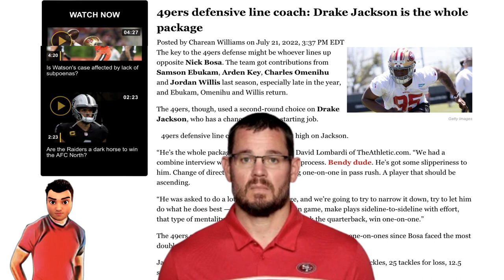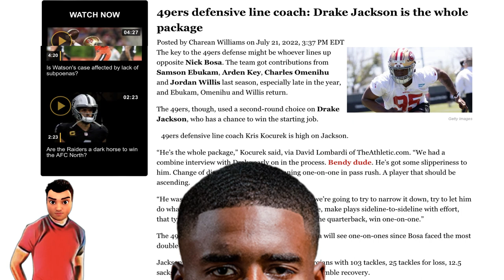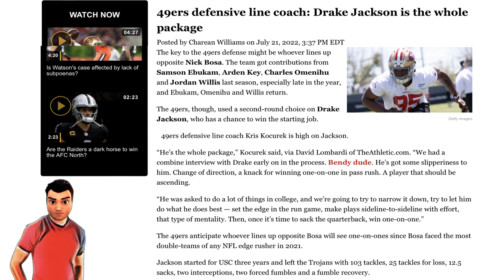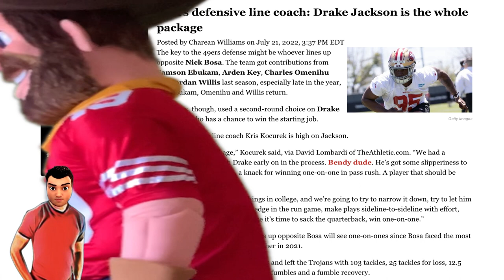49ers Defensive Line coach Kris Kocurek has high praise for Drake Jackson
49ers Defensive Line coach Kris Kocurek has high praise for Drake Jackson